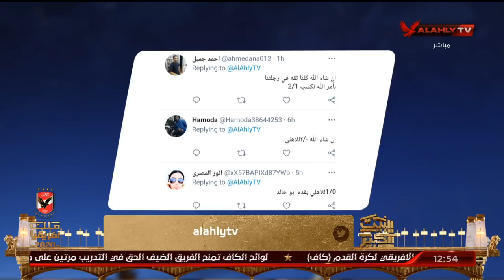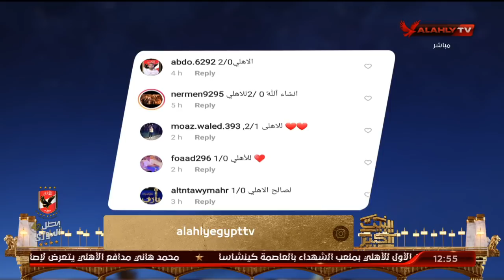اللقاء الكامل | هاني العجيزي نجم الأهلي السابق | البيت الكبير